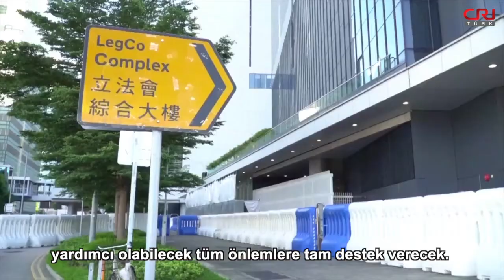Güvenlik yasası, Bir Ülke İki Sistemi’ne daha fazla gelişme alanı sağlayacak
Hong Kong Sivil Hizmetler Bürosu Sekreteri: "Güvenlik yasası, Bir Ülke İki Sistem'in uygulanmasına yararlı"